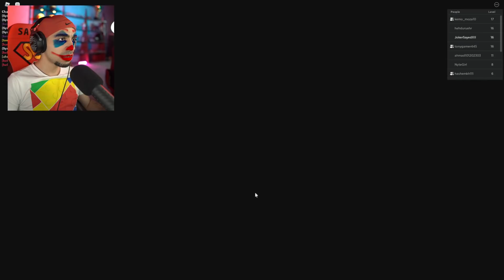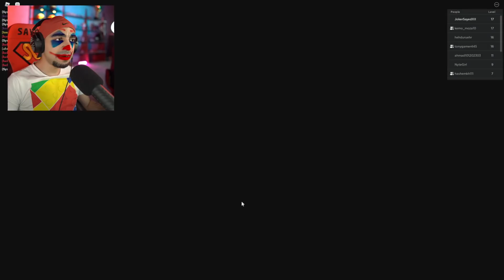الهروب من رجل الحلويات العملاق في روبلوكس - ROBLOX